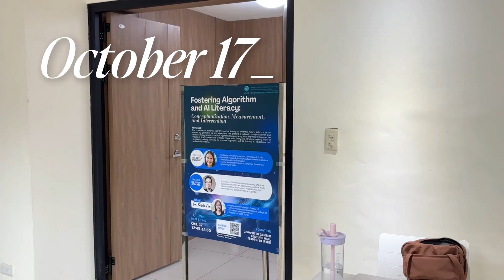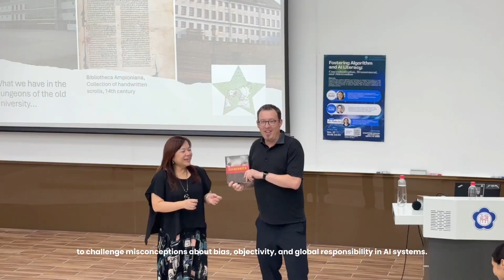Germany’s University of Erfurt Professors Inspire NCCU GCIT Students on AI Literacy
Germany’s Professors Leyla Dogruel and Sven Joeckel from the University of Erfurt visited NCCU GCIT to share their research on AI and algorithm literacy. They discussed how education can close the global digital divide, enhance critical thinking, and build responsible AI users. The talk highlighted cross-cultural collaboration and the GCIT mission to connect global minds through innovation and communication.

Produced & Edited by Pattarapapa Teerakunrak (Ten)
Script by Pei-Ling Tseng (Zona)